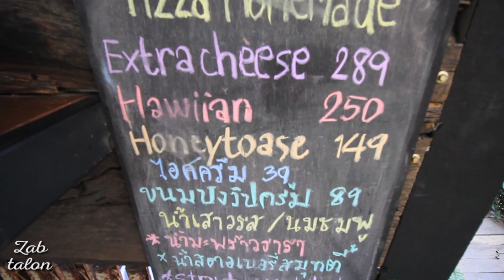TARA CAFE' Khaoyai [EP.5.1] สายฮาพาชิม จารย์แซ่บ ตะลอน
ธาราคาเฟ่ นอกจากจะมีเครื่องดื่มที่หลากหลายความสดชื่นแล้ว ยังมีเมนูอาหาร รสแซ่บ ให้ได้ลองลิ้มชิมรสอีกมากมาย จะมีไรบ้างนั้นเดี๋ยว จารย์แซ่บ พาไปชิม พาเที่ยว